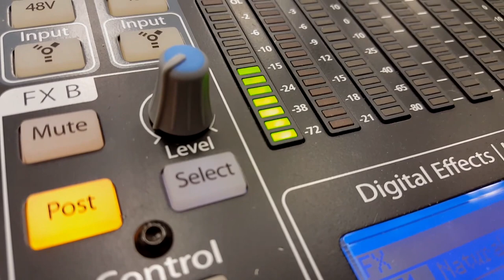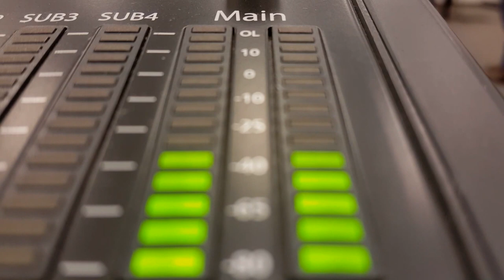NMHU Music Technology Program Presents: Sebastian Jaramillo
For More Information About The Music Technology Program at New Mexico Highlands
Dr. Edward Harrington

Kick back and relax with Sebastian Jaramillo, a student in NMHU Music Technology Program.

Thank you, Sebastian Jaramillo!
"One More Song" created, mixed, and produced by Sebastian Jaramillo.

Edited and Produced in Adobe Premiere and Pro Tools 12.